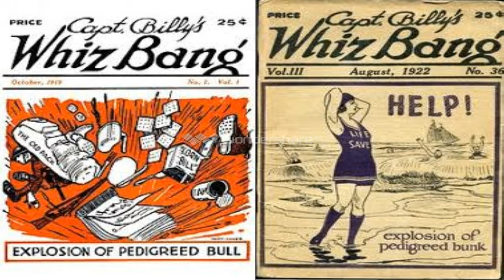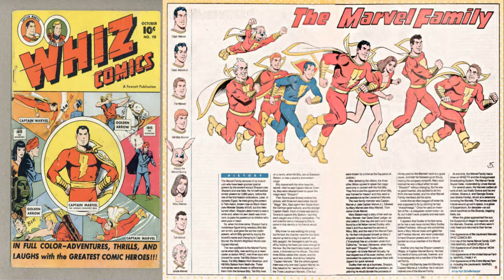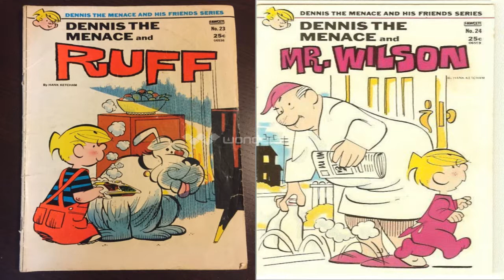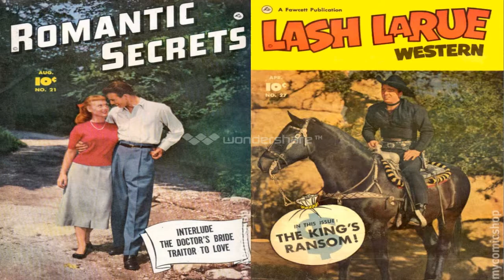Golden Age Spotlight-Fawcett Comics